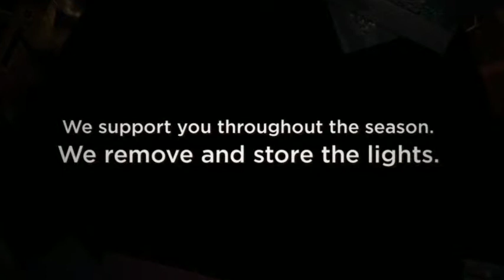Christmas Light Installation Company | Christmas Light Installation Service Aurora IL, Darien IL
During the holiday season, we understand how important family time is to you. American Holiday Lights provides a full array of Christmas light installation products and services throughout Chicago which will warm up any home's exterior.

1. We help you design the desired lighting.

2. We professionally perform the Christmas light installation.

3. We support you throughout the season.

4. We remove and store the lights.

WHY HIRE A CHRISTMAS LIGHT INSTALLER?

There are many reasons why you should hire a Christmas light installer to hang your Christmas lights rather than installing them yourself or hiring a non-professional to decorate.

MANY CUSTOMERS REALIZE THE DANGERS AND RISKS INVOLVED IN HANGING THEIR OWN CHRISTMAS LIGHTS.

Christmas light installation can be dangerous, and if you lack the right equipment and experience to install your own lights, you could be unnecessarily risking your home and your own safety. Let our Christmas light installers take the danger out of your holiday with our warranted, insured Christmas light installation services.

HIRE A CHRISTMAS LIGHT INSTALLER! IT IS A CONVENIENT, EASY WAY TO ADD SPARKLE TO THE HOLIDAY SEASON.

Whether you want a simple, elegant look with just roofline lighting and a big sparkling Christmas wreath and garland, or a stunning over-the-top display to be the envy of all your neighbors, our Christmas light installers will take care of it.

Although it’s seldom needed, we will do maintenance on your lighting throughout the season. Do you dread all the work it takes to remove the lights and decorations afterward? We also remove them in a timely manner in early January. You do not need to call and track us down, removal is part of the service!

American Holiday Lights is fully insured and provides a full array of Christmas light installation products and services throughout Illinois which will warm up any home or business.

As the premier Christmas light installers in Illinois we offer professional Christmas light installation, superior customer service, and high-quality decorations and holiday lighting for residential properties, commercial properties, and shopping centers.

CHRISTMAS LIGHT INSTALLER SERVICES:

• Free Estimate
• Front and Facia (roofline) Lighting
• Pre-lit Wreaths
• Pre-lit Garlands with Wire Wrap
• Door Trims • Window Trims
• Tree Trunk Wraps and Canopy Lighting
• Hedge Lighting
• Walkway Lighting
• Removal in January

American Holiday Lights
6813 Hobson Valley Dr, Woodridge, IL 60517

Services Offered: Outdoor Christmas Lights, light installation, christmas light installation, christmas lights installation, Christmas Light Services, holiday light installers, Holiday Light Services, Christmas Light Company, light hangers, holiday light installation, Holiday Lighting Services, Professional Christmas Light Installation, christmas light hangers, Christmas Light Installation Cost, Holiday Lighting Cost, christmas lights installation cost, christmas light ideas, we hang Christmas lights, outdoor holiday light installer, icicle christmas lights, holiday lighting service wheaton, holiday lighting installers, price to install holiday lights, Christmas light service, christmas light business, chicago northwest suburbs christmas light installers, holiday lighting companies naperville, holiday lighting naperville, holiday light installer, outdoor christmas lighting,  professional christmas lights, christmas light displays, professional holiday lighting installation, outdoor holiday light installation, christmas lights, outdoor holiday lighting ideas, hiring service to put up christmas lights, outdoor holiday lighting contractors, business lighting, custom holiday decorations, christmas light installer, Christmas light estimate, installation of christmas lights, hanging christmas tree lights, outdoor christmas light installation in naperville il, professional christmas light installation, light pro installers, hanging xmas lights

Service Areas: Woodridge IL, Naperville IL, Bolingbrook IL, Aurora IL, Lisle IL, Darien IL, Downers Grove IL, Westmont IL, Hinsdale IL, Palisades IL, Lemont IL, Romeoville IL, Plainfield IL, Orland Park IL, Burr Ridge IL, La Grange IL, Oakbrook Terrace IL, Oak Brook IL, Glen Ellyn IL, Wheaton IL, Warrenville IL, Winfield IL, West Chicago IL, Lakewood IL, Aurora IL,  Eola IL, Romeoville IL, Lockport IL, Joliet IL